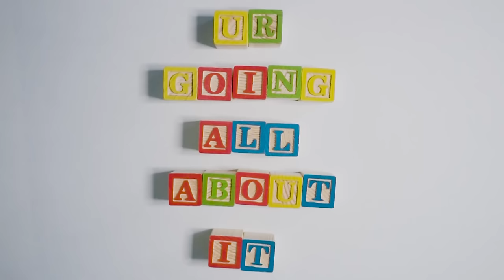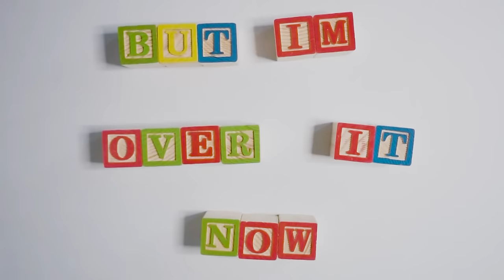GAYLE - abcdefu (lyric video)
lyrics:
f u

Nananananananana
a b c d e f off
Nananananananana